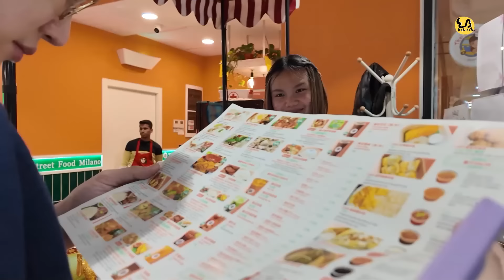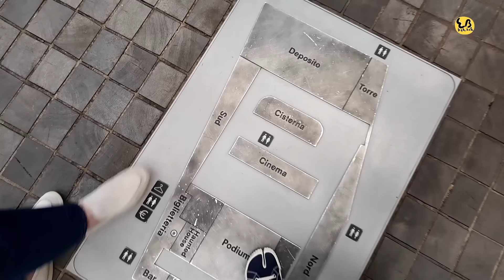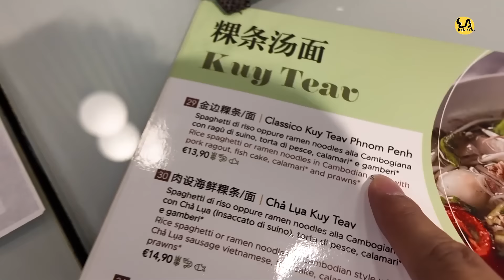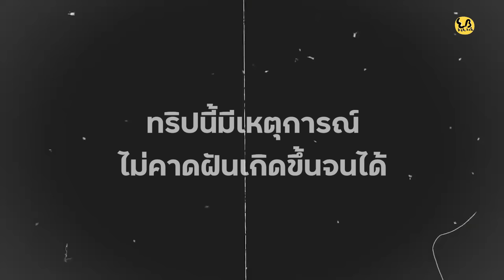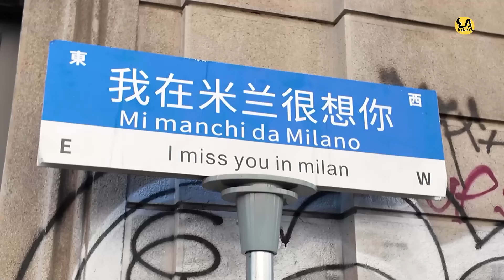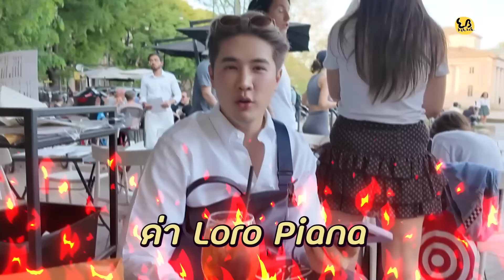ต่อเต๋าเล่าเรื่อง อิอิ EP.12 ทริปมิลาน ตามล่าช้อปปิ้งไอเท็มม่วง !!⎮ EB.Bahboh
🇮🇹ทริปสานสัมพันธ์ลูกเต๋าแม่ต่อที่อิตาลี มาแล้วทุกคน!! คลิปนี้พาทัวร์ซิกเนเจอร์เมืองมิลาน เที่ยว Museum และพาไฮโซ ต. ตามล่าช้อปปิ้งไอเท็มม่วงแบบฉ่ำ ล้มละลายตั้งแต่วันแรกกันเลยแก…🛍️✨

00:00 Intro
00:50 NYX Hotel Milan
05:58 Thai Street Food Milano
15:10 L’Oreal Paris Hya Serum
17:20 Terra Gelato
18:12 Genlleria Vittorio Emanuele ll
21:24 Ristorante Galleria
26:42 Fondazione Prada
31:16 miu miu
33:16 Chanel
35:59 LOEWE
38:50 Pho Yummy
44:21 ORSONERO Coffee
45:31 Bubble Tea
48:22 Leonardo da Vinci Museum
56:36 Rinascente